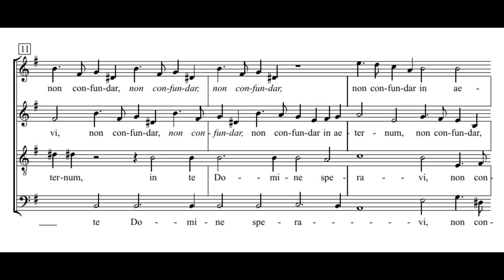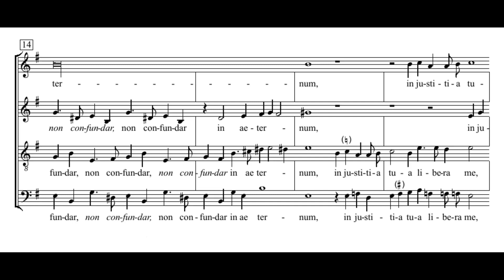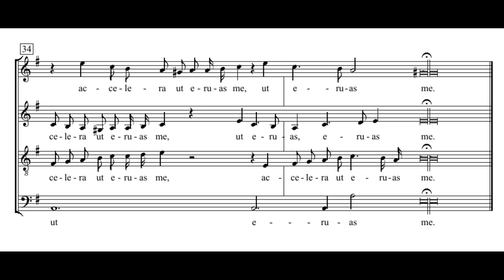Schütz: In te Domine speravi - Magnificat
Heinrich Schütz: In te Domine speravi
(Cantiones sacrae, 1625)

Magnificat
Philip Cave

In te, Domine, speravi, non confundar in aeternum,
in iustitia tua libera me.
Inclina aurem tuam, accelera ut eruas me.

=== ENGLISH ===

In you, Lord, I have trusted, let me not be confounded in eternity:
liberate me in your justice.
Incline your ear to me, haste to save me.